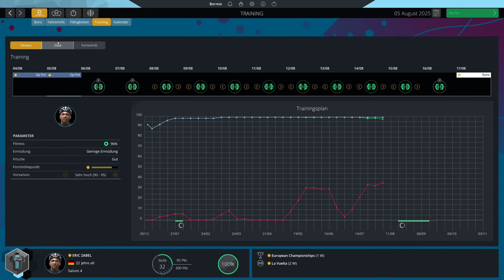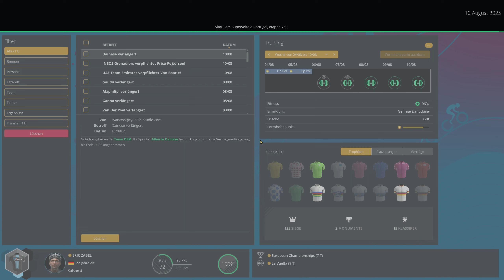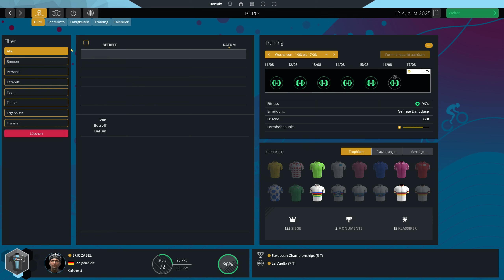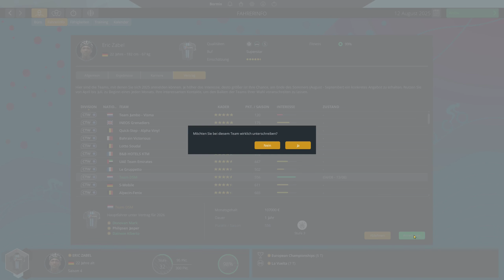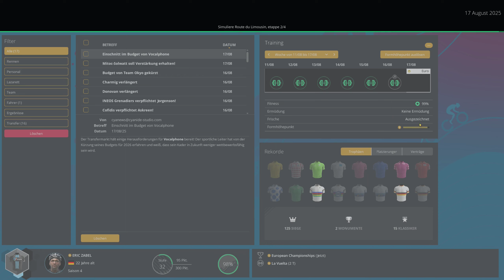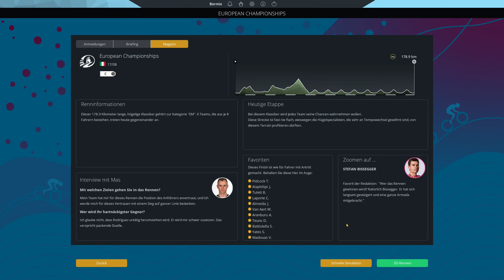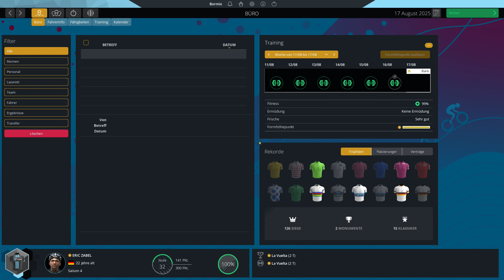PCM 2022 - Pro Cyclist - Extreme - European Championship Streetrace - E200